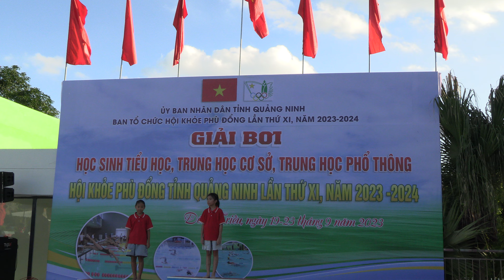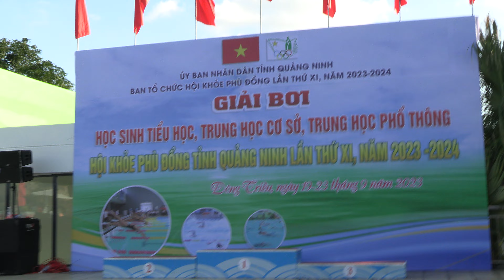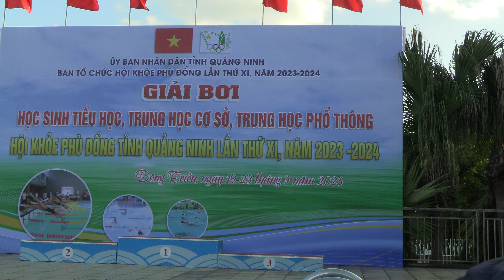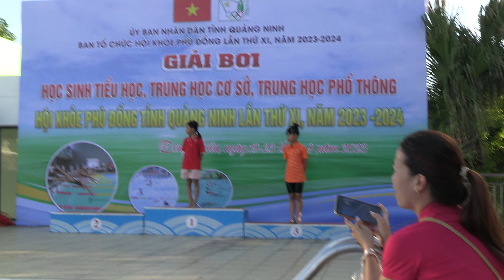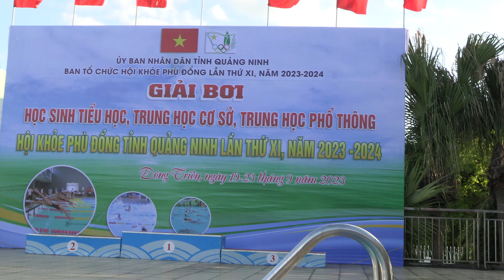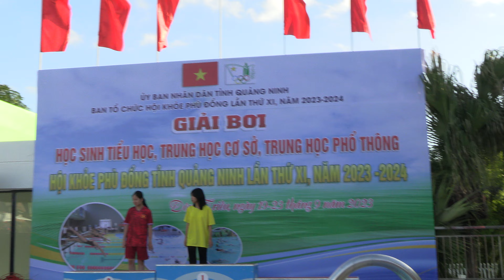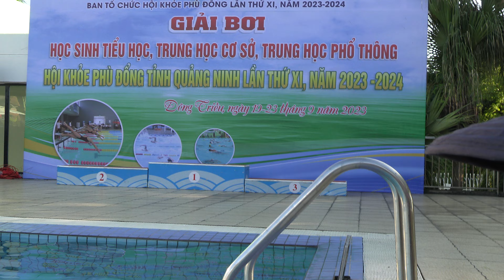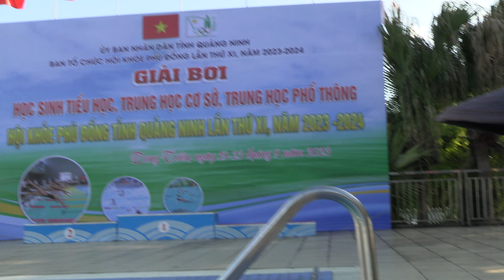Lễ trao giải ngày 1 | Môn bơi | Hội khoẻ phù đổng tỉnh Quảng Ninh lần thứ XI năm 2023-2024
Đoàn VĐV Tp Hạ Long đoạt Cup vàng ngay tại “thánh địa bơi “ Tx Đông Triều để Nhất toàn đoàn một cách thuyết phục với 31 HCV, 29 HCB, 26 HCĐ trong môn thi đầu tiên của HKPĐ tỉnh Quảng Ninh lần thứ XI, cùng với đó sự quan tâm đầu tư về mọi mặt của thị xã Quảng Yên, nên các VĐV đã đạt thành tích ngoài mong đợi với vị trí Nhì toàn đoàn với 14 HCV, 18 HCB, 18 HCĐ, còn đơn vị chủ nhà Tx Đông Triều cái nôi tìm kiếm, đào tạo các VĐV bơi đỉnh cao của tỉnh, giải này chỉ đoạt được 11 HCV, 7 HCB, 10 HCĐ đứng ba toàn đoàn ( Dấu mốc lịch sử ở các kỳ HKPĐ, đây là lần đầu tiên TX Đông Triều ở ngôi vị này!). Đoàn Cẩm Phả đạt giải khuyến khích toàn toàn và giải ba khối tiểu học.